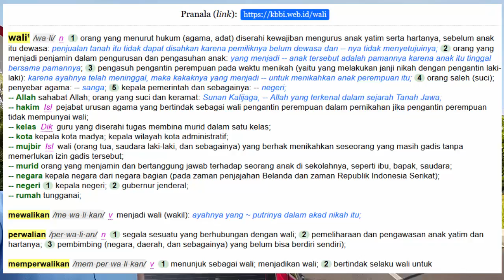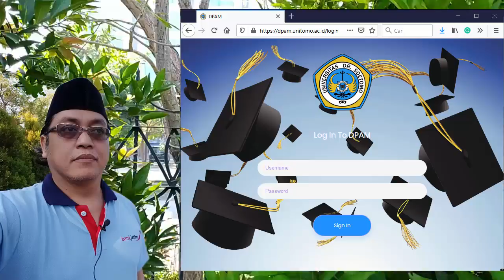Antara Dosen Wali, Band Wali dan Wali Songo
Dosen wali merupakan dosen tetap yang diserahi tugas untuk memberikan pertimbangan, petunjuk, nasehat dan persetujuan kepada mahasiswa bimbingannya dalam menentukan mata-kuliah yang diambil dalam rencana studinya, jumlah kredit yang akan diambil, ujian dan skripsi/tugas akhir. Juga memberi konseling hal lain yang mendukung proses pembelajaran.
Pada prinsipnya, Dosen wali adalah dosen yang memberikan petunjuk kepada mahasiswa walinya, bagaimana bisa sukses studi hingga akhir. Dosen wali menjadi semacam penunjuk jalan, agar si mahasiswa bisa selamat sampai ke tempat tujuannya, yaitumenjadi sarjana.
Soerang dosen wali saat ini sudah dilengkapi dengan Sistem Informasi Perwalian, yang dapat membantu dosen wali melakukan tugasnya secara administrasi perwalian.
Namun pada kenyataannya, dosen wali hanya berperan sebagai pembimbing administrasi saja. Belum ada semacam ikatan batin antara mahasiswa dengan dosen walinya. Sehingga saat si mahasiswa tidak hadir pada semester berikutnya, dosen wali tidak juga mencarinya untuk menanyakan apa,mengapa dan bagaimana nasibnya.

“Ingatlah, sesungguhnya wali-wali Allah itu, tidak ada kekhawatiran terhadap mereka dan tidak (pula) mereka bersedih hati. (Yaitu) orang-orang yang beriman dan mereka selalu bertakwa.” (QS. Yunus: 62-63)

KONTAK
Achmad Choiron
Prodi Teknik Informatika
Fakultas Teknik
Universitas Dr. Soetomo
Surabaya

Email. Choiron [at] unitomo.ac.id